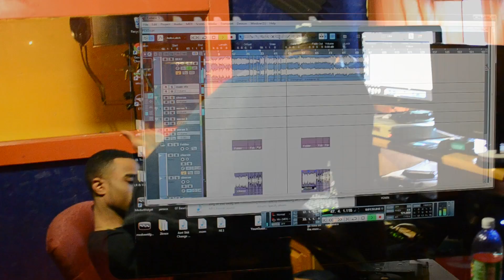Tommygunz feat Asco Steve B-Dope Boy/King Of Da Burgh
A Gmen Photographics Production